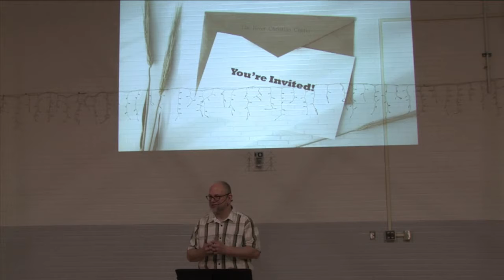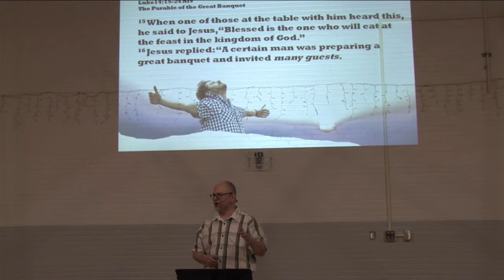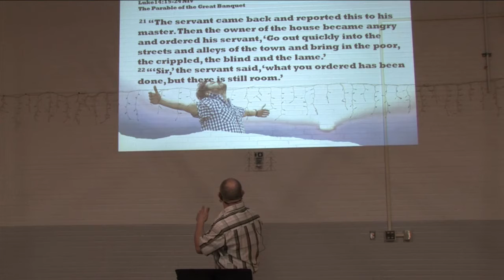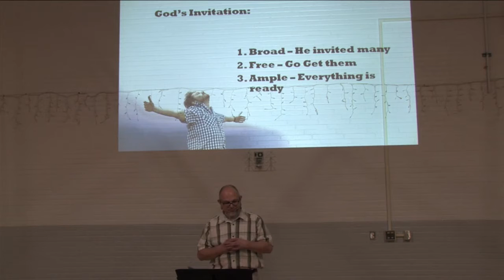February 6, 2022 | Invitation to Grace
Melville River Church Sunday Message